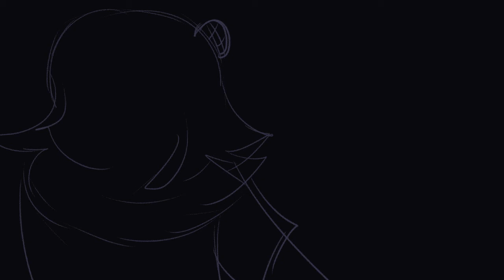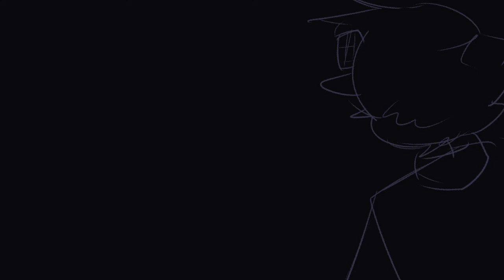GASA4 Character themes | FILLER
it's for a visual novel I'm making.